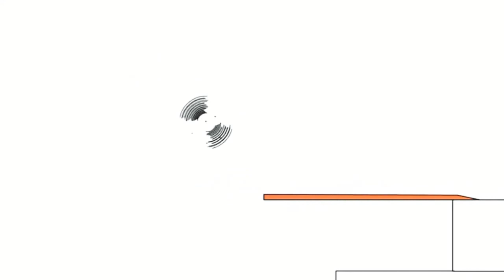24 червня 2021 р.